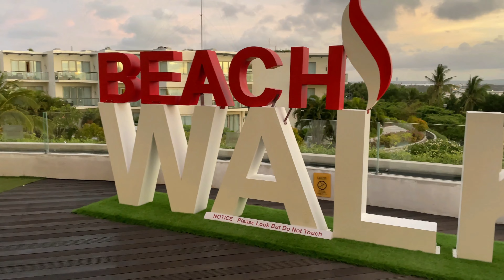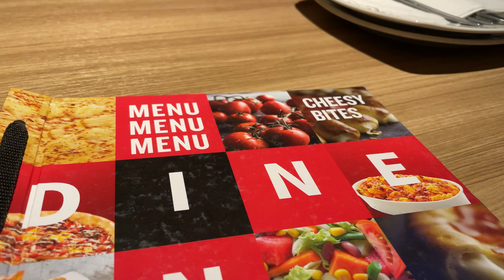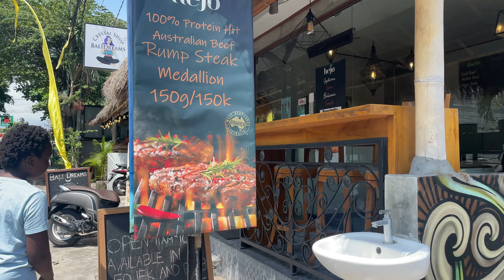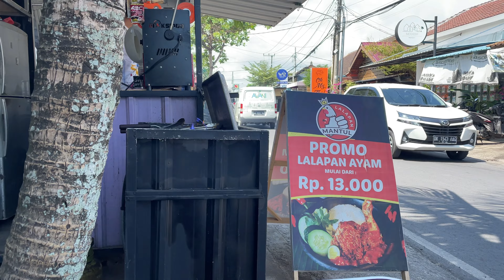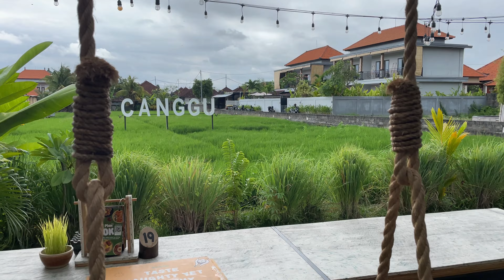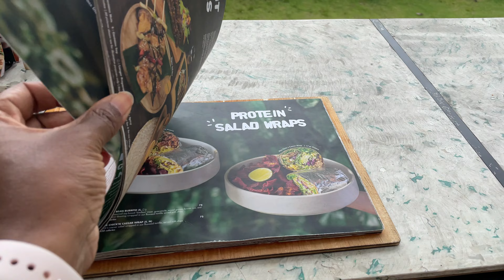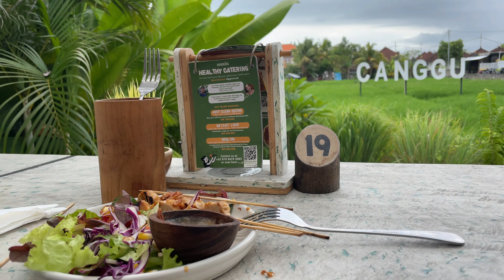A Week In My Life | Canggu, Bali Indonesia. Cafe Beach, Life As A Full Time Traveler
Heading to Bali soon? Check out the blog post to see what the requirements were for us to enter

Our First Week In Bali, Indonesia - We Flew From Malaysia To Bali. First Time In Indonesia

Canon m50